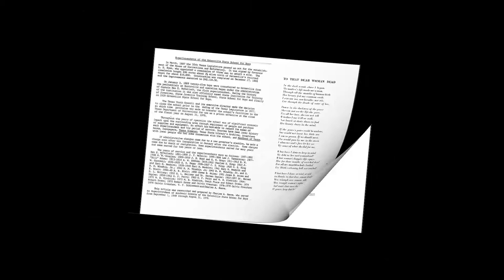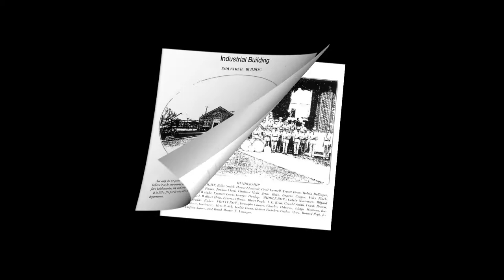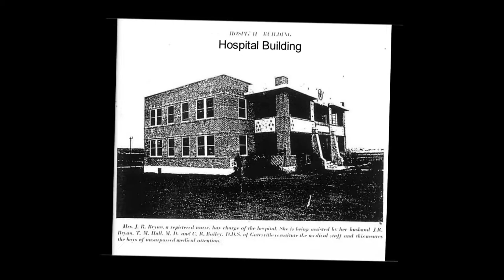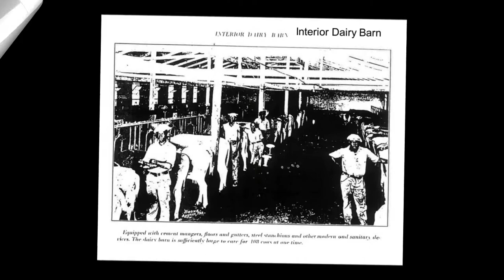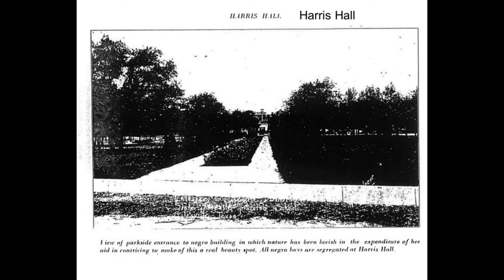Gatesville State School Brochure 1931